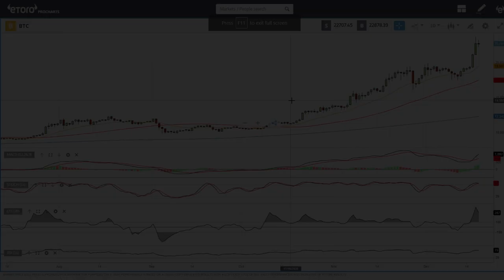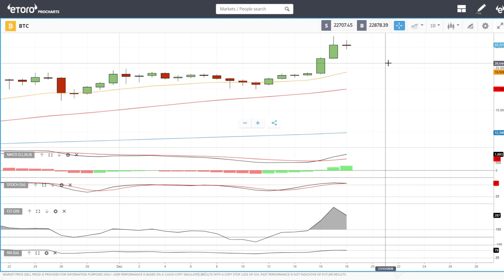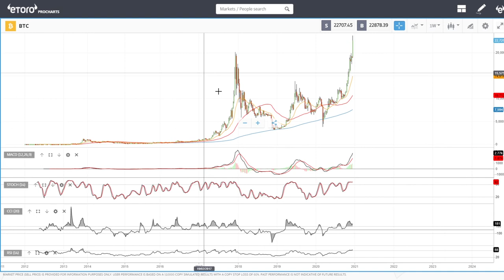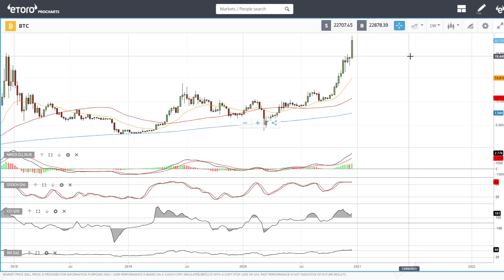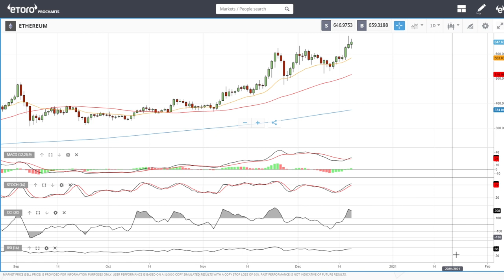Bitcoin and Ethereum daily forecast for December 21, 2020